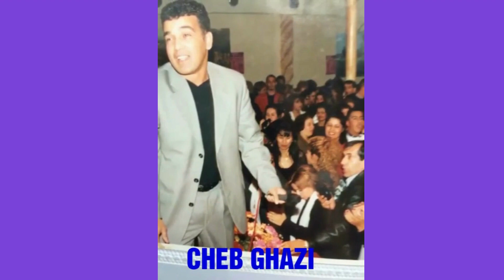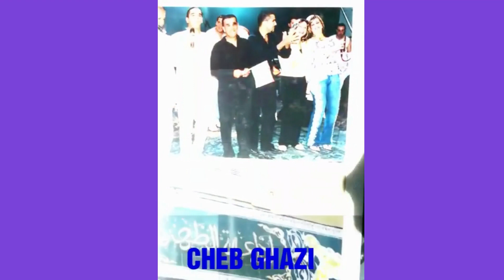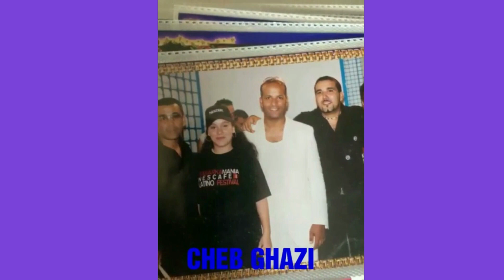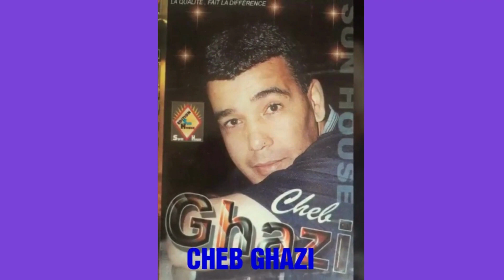cheb ghazi-nadiha gawria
قناة اغاني لشاب غازي واغاني مختلفة قديمة وجديدة